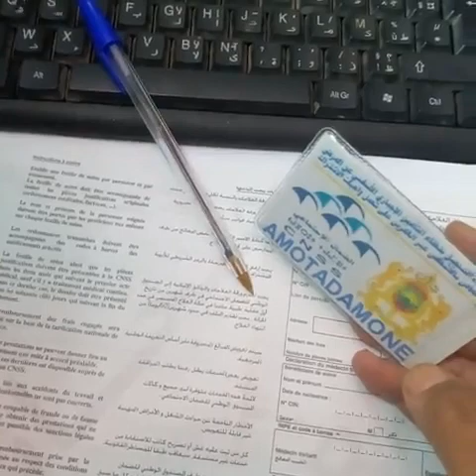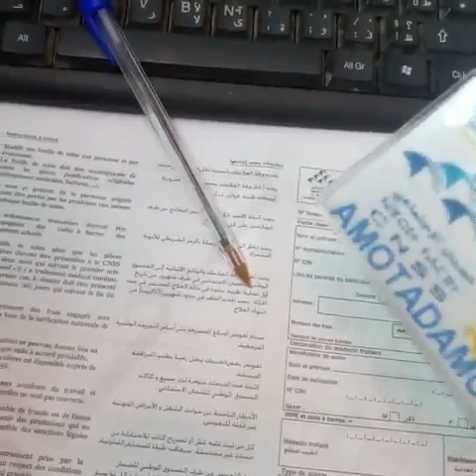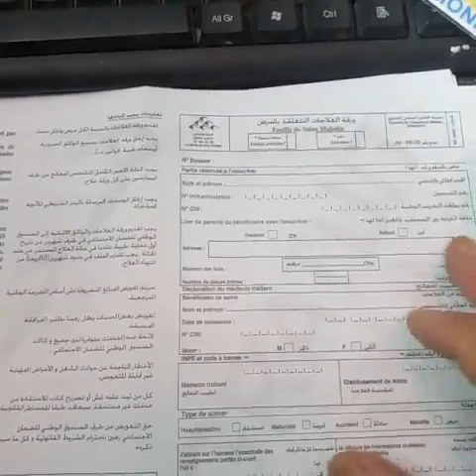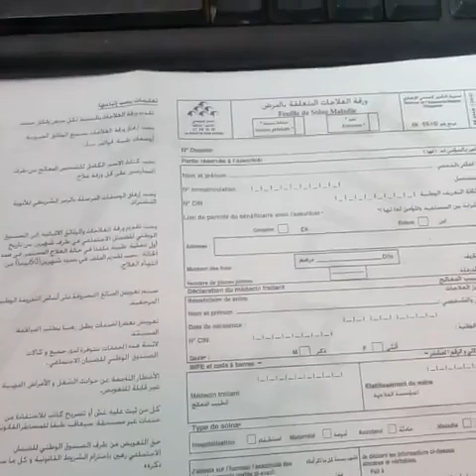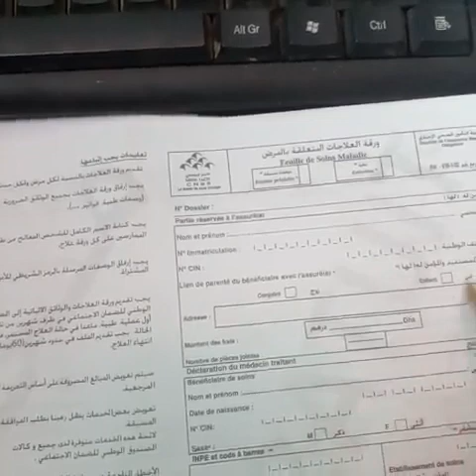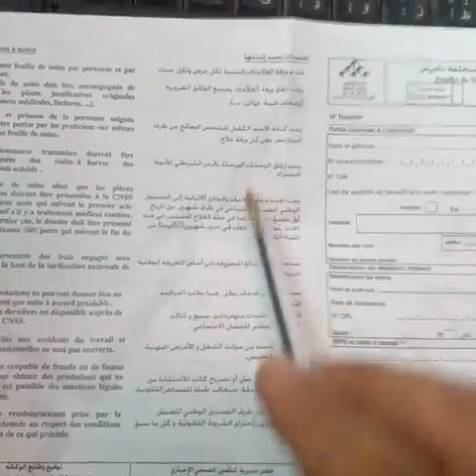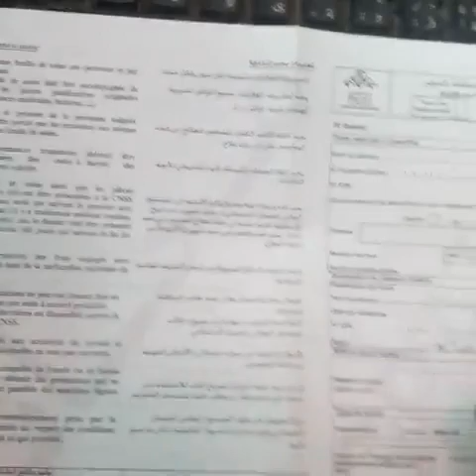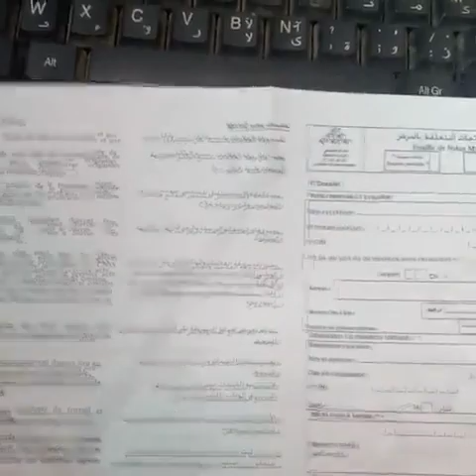طريقة ملء ورقة العلاجات